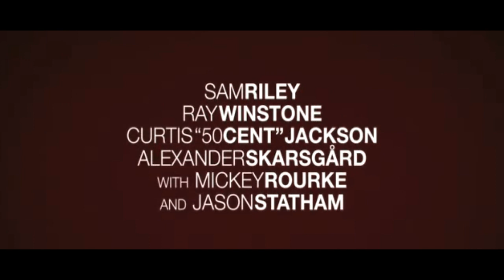13 - Trailer 2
13 - Movie Trailer: A naive young man assumes a dead man's identity and finds himself embroiled in an underground world of power, violence, and chance where men gamble behind closed doors on the lives of other men.
13 - Movie Trailer: Sebastien è un giovane operaio georgiano emigrato di 22 anni che, nella rassicurante provincia francese, si occupa di alcune riparazioni in una villa in stato di decadenza. La persona che lo ha assunto non è in grado di pagarlo perciò lui ruba una lettera con alcune indicazioni misteriose. E' Infatti attratto dalla chimera di un grosso guadagno: segue le indicazioni sulla lettera per una sorta di caccia al tesoro e si ritrova così coinvolto in un giro clandestino da incubo in cui gli uomini scommettono sulla vita di altri uomini.

Cast:
Jason Statham
Mickey Rourke
Alexander Skarsgård
Emmanuelle Chriqui
Michael Shannon

Director: Géla Babluani